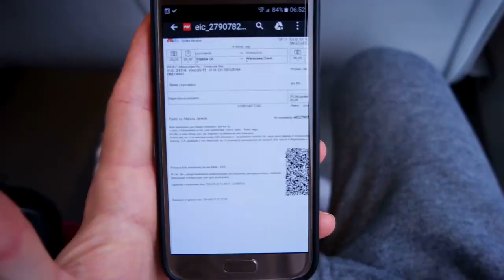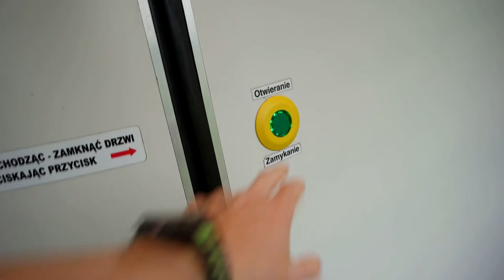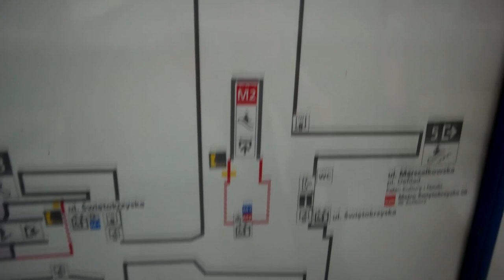Wyjazd do Stolicy / Trening z JACKIEM KRAMKIEM / Nowa współpraca || Vlog #15